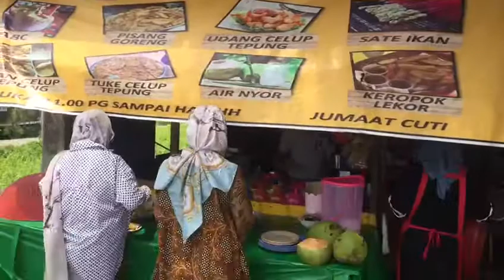Marang September 18